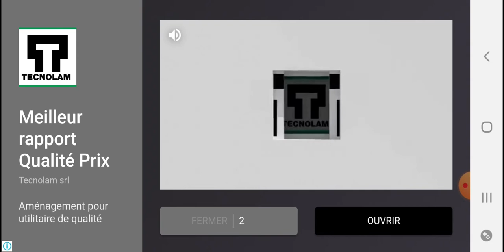mein erstes vidéo ✌✌